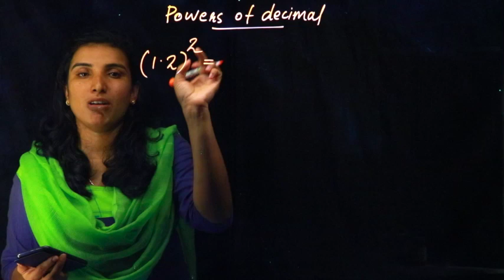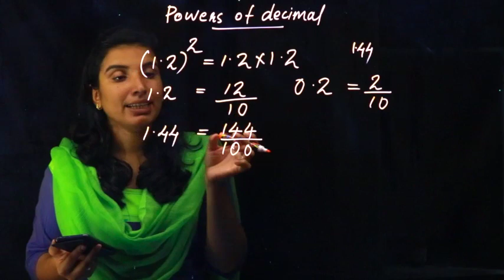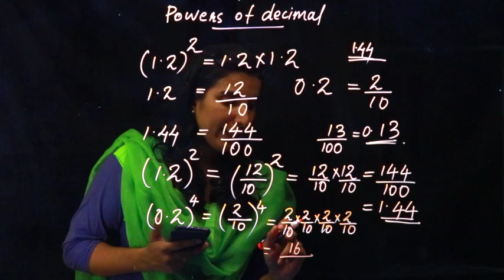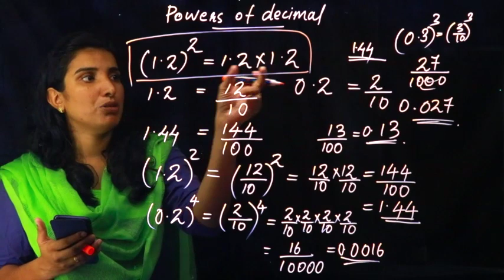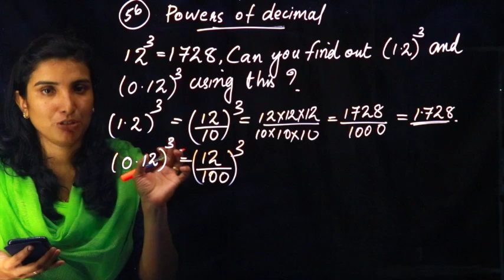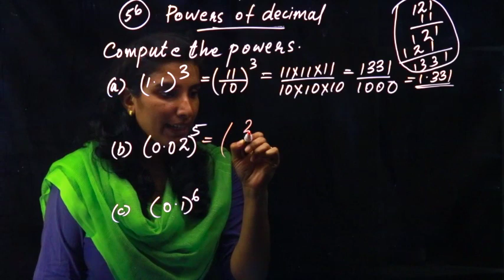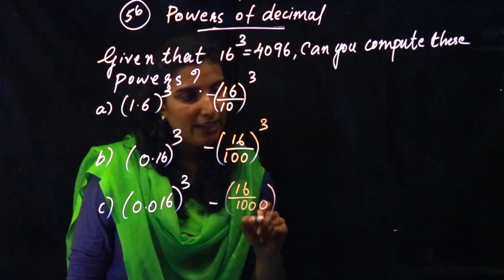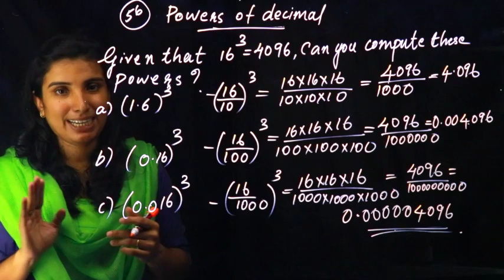Class 7 Repeated Multiplication Part 8 | Maths | Kite Victers | Aimy Mathew | Kerala Syllabus 20_21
Class 7 Repeated Multiplication Part 7 |  Maths | Kite Victers | Aimy Mathew | Kerala Syllabus 20_21

Others